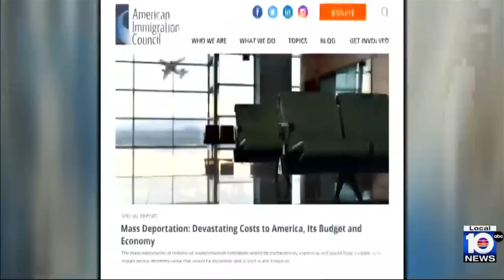Study: Mass deportation could cost Florida $315 billion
The threat of mass deportation under a potential new Trump administration looms large, with a new report indicating that hundreds of thousands of Floridians might be expelled from the country if the plan is enacted.